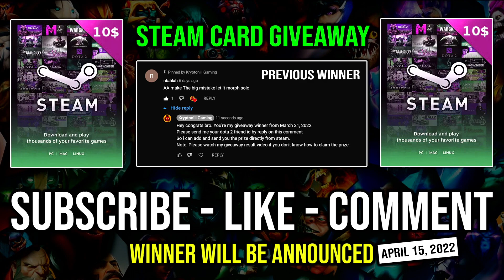WTF 1st ITEM Diffusal Brutal Mana Burn Pro Juggernaut with Super Crit Against Tank Hero Dota 2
► This Video Shows: How to Super Mana Burn Like a Pro Juggernaut with 1st Item Diffusal Blade Build Against Tanker Enemy.

Initial release date: July 9, 2013
Developer: Valve Corporation
Designer: IceFrog
Genre: Multiplayer online battle arena
Publisher: Valve Corporation
Engine: Source 2

2.LIKE
3.COMMENT (Anything Related to the Game or Any Suggestion)

⏰Upload Schedule⏰
➤7:00AM
➤11:00AM
➤3:00PM
➤7:00PM
➤11:00PM

►Hero: Yurnero, the Juggernaut, is a melee agility hero whose abilities allow him to sprint into battle and recklessly devastate enemies in an impenetrable flurry of blades.